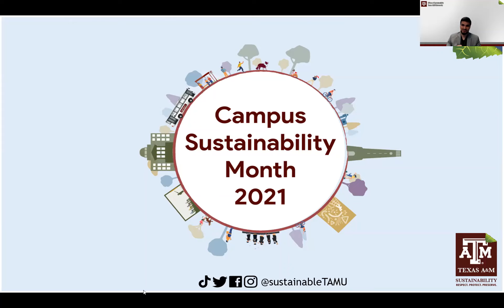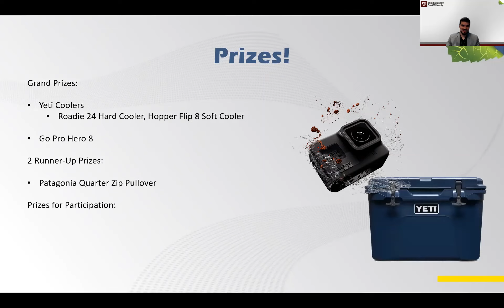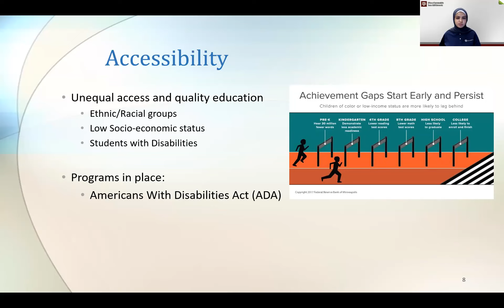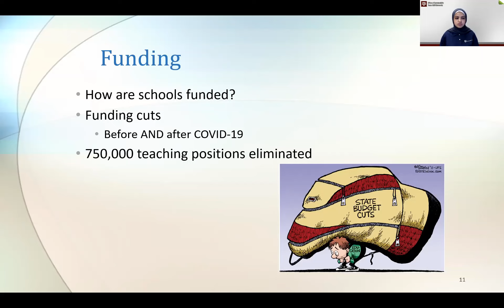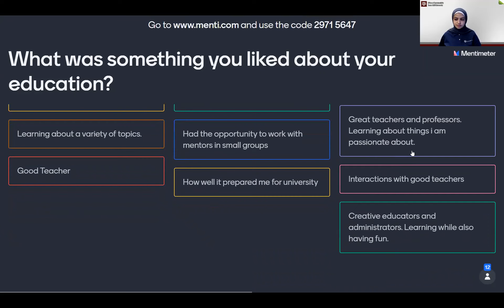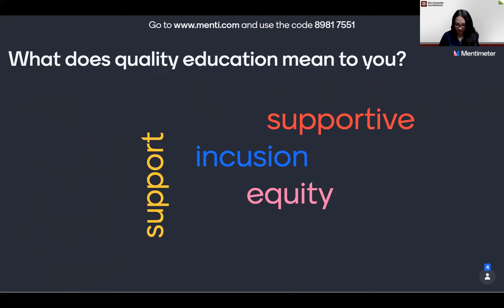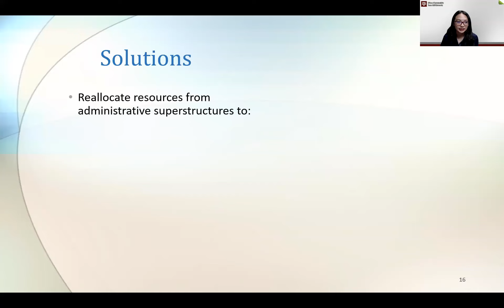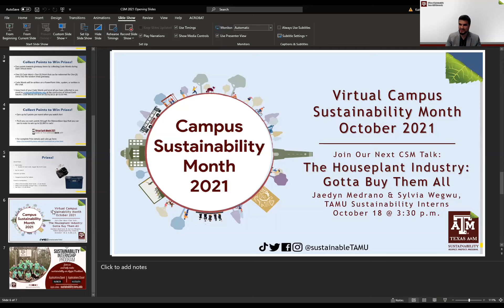Education Under a Magnifying Glass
Presenters: Nikki Lim and Tala Kharbat, TAMU Sustainability Interns

Summary: The quality of education is not consistent across the United States. It depends on many factors, including accessibility, districting/ funding, and ideologies. In this talk, we will explore each of these areas to determine what “quality education” means and how we can achieve equity within our school system.

Date and Time: October 13, 2021, 3:30 p.m.